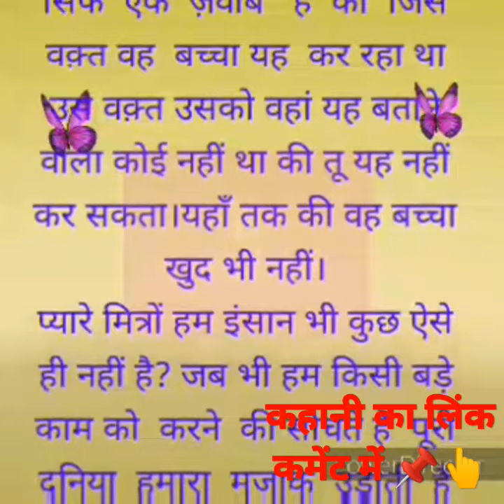तू ये नहीं कर सकता।moralstories